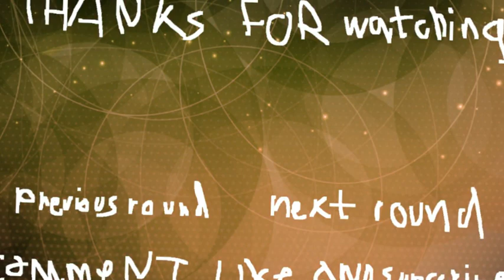The format of this file is .mp4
Round 4 vs crazydude728